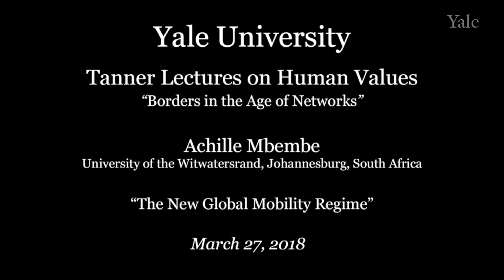Tanner Lectures on Human Values: "The New Global Mobility Regime"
First lecture on "Borders in the Age of Networks."
Achille Mbembe is a research professor in history and politics at the Wits Institute for Social and Economic Research (WiSER), University of the Witwatersrand, Johannesburg, South Africa. He holds a PhD in history from the Université de Paris I-Panthéon Sorbonne and a DEA in politics from the Institut d’études politiques de Paris. A member of the American Academy of Arts and Sciences, he is the author of timely and path-breaking books such as On the Postcolony, Critique of Black Reason, and Politiques de l’inimitié. He has published extensively in fields as diverse as African history, politics and aesthetics, and critical theory. Translated in many languages including English, German, Dutch, Spanish, Portuguese, and Italian, his work is growing in influence worldwide. Worthy of the twenty-first century and the new demands placed on theory, it provides a new and startling perspective on the crises of our times. Mbembe holds many awards, including the 2015 Geschwister Scholl Preis for his Kritik der schwarzen Vernunft.